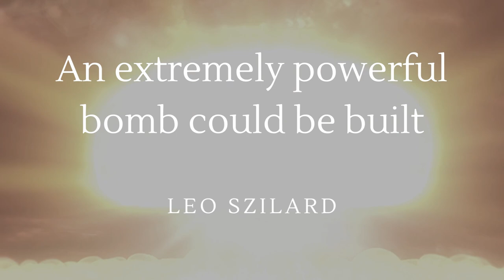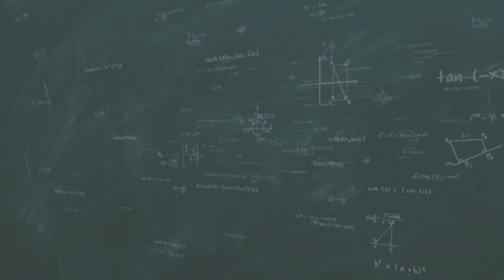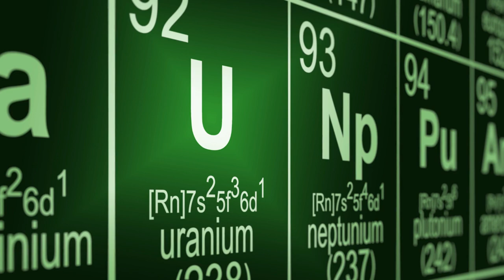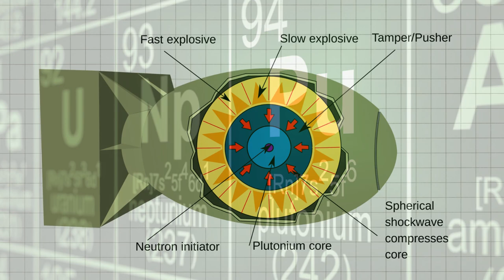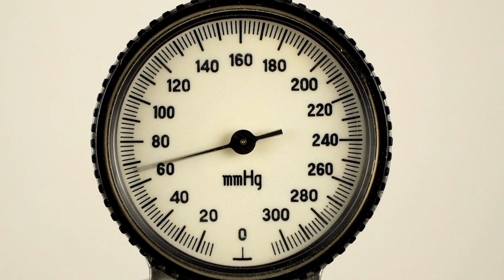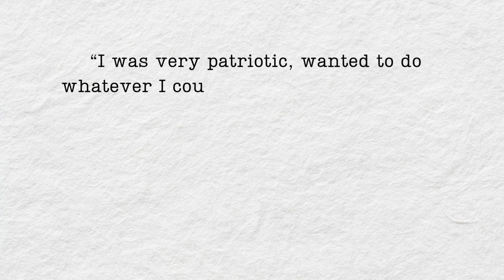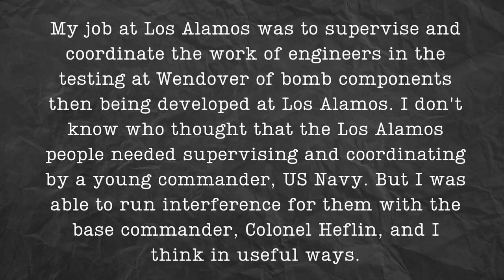The Manhattan Project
Learn more about the race to develop the first atomic bomb and the New Mexico vets who were a part of the team.

This project was funded by a grant from the United States Department of Veterans Affairs. The opinions, findings and conclusions stated herein are those of the author[s] and do not necessarily reflect those of the United States Department of Veterans Affairs.

Notes; Narration Content
1. National Park Service, What is the Manhattan Project,
2. Different fission bomb assembly methods explored during the July 1942 conference, Robert Serber - Excerpt from  File:Los_Alamos_Primer.pdf
3. National Museum of the United States Air Force,
4. Rhodes, Richard (1986). The Making of the Atomic Bomb. New York: Simon &; Schuster. ISBN 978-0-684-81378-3. OCLC 13793436.
5. Campbell, Richard H. (2005). The Silverplate Bombers: A History and Registry of the
Enola Gay and Other B-29s Configured to Carry Atomic Bombs. Jefferson, North Carolina: McFarland &amp; Company. ISBN 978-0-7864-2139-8. OCLC 58554961.

Notes: Edith Barwick Haag
1. Ancestry.com. U.S., World War II Army Enlistment Records, 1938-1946 [database on-line].
Lehi, UT, USA: Ancestry.com Operations, Inc., 2005.
2. “Edith Haag,” Albuquerque Journal, August 3, 2004, 53. Newspapers.com.
3. Ancestry.com. U.S., Social Security Applications and Claims Index, 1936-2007 [database on-
line]. Provo, UT, USA: Ancestry.com Operations, Inc., 2015.
4. Atomic Heritage Foundation, Edith Barwick Haag,
Featured Image:
1. “Edith Ernestine Barwick, 1943,” Ancestry.com, Public Member Photos &amp; Scanned
Documents, by DBCooper60
2. “Edith Ernestine Barwick 1943 Fort Oglethorpe, GA after she enlisted in the WACs
Location: Fort Ogelthorpe, GA,” Ancestry.com, Public Member Photos &amp; Scanned
Documents, by DBCooper60.